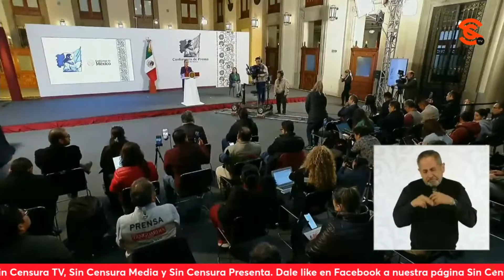Sheinbaum aclara a AdultosMayores para qué los cuestionarios de casa en casa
Nuestra amiga youtuber EliValadez de elitv @elitvoficial le habló a la Dra. sheinbaum de una campaña en contra del programa para apoyar a los adultos mayores con visitas médicas a sus casas, mediante mensajes de WhatsApp con los que le exigen a la gente no dar su información a quienes los van a censar pues es un “plan comunista para que quitarles sus propiedades”. La presidenta aclaró que intentan confundir con que les quieren quitar sus viviendas, pero que los cuestionarios son simplemente para que su gobierno pueda tener idea de cómo atender a los adultos mayores y es voluntario contestarlo, que son “barbaridades” lo que se está diciendo en WhatsApp.